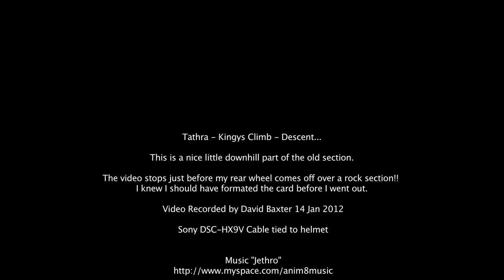Kingys Tathra Descent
Tathra - Kingys Climb - Descent!

This is a nice little downhill part of the old section.

Video Recorded by David Baxter 14 Jan 2012

Music "Jethro" by Anim8